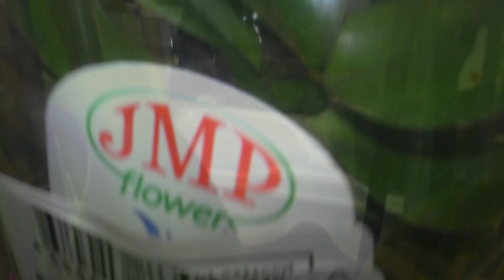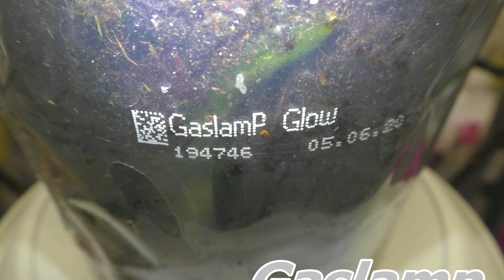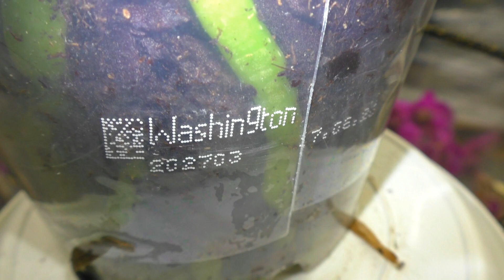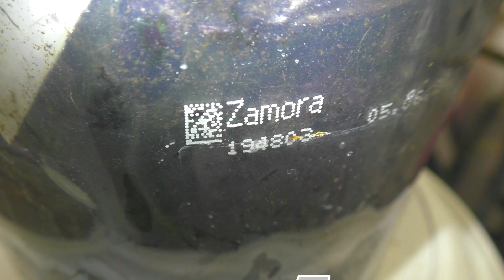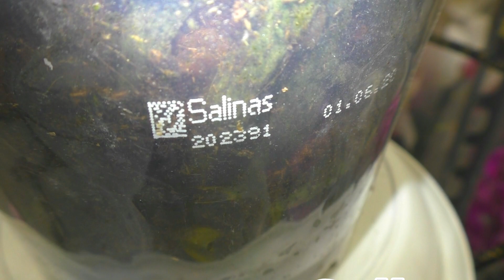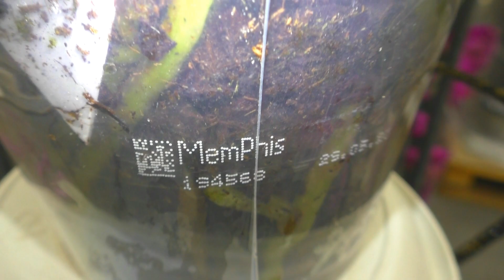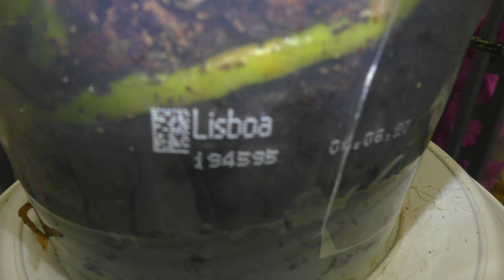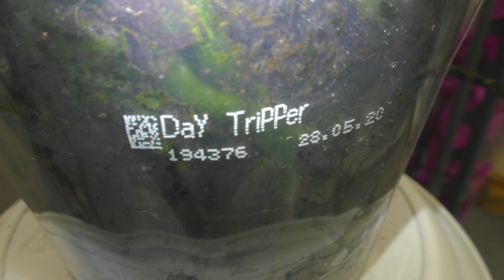Орхидеи С НАЗВАНИЯМИ в Леруа Мерлен 💮💐 от JMP 😊. Скоро ЛЕТО 💮💐😊 . Цены от 555 до 650 рублей!!!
Орхидеи с НАЗВАНИЯМИ от JMP в Леруа Мерлен на Доваторов , г. Ростов-на-Дону. Прекрасные СОРТОВЫЕ Орхидеи. Смотрите этот видео обзор
                                           ССЫЛКИ и ПОДСКАЗКИ в этом ВИДЕО :
НЕ РАЗЛУЧАЮ Орхидею МАМУ С ЦВЕТОНОСОМ и Деткой, после покупки. Пересадка в новый горшок в керамзит.